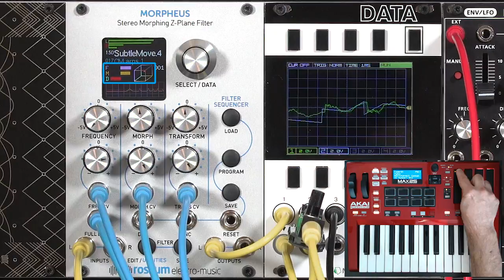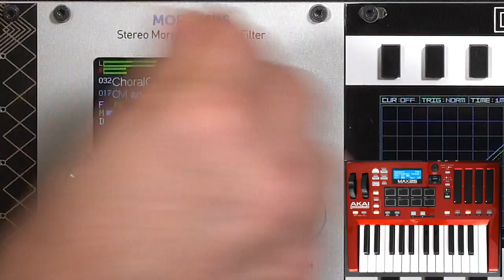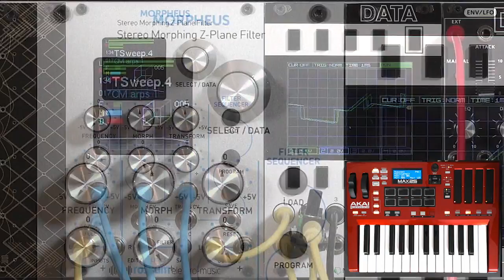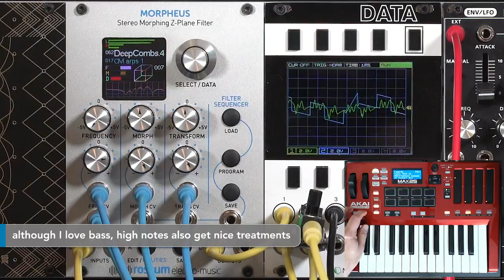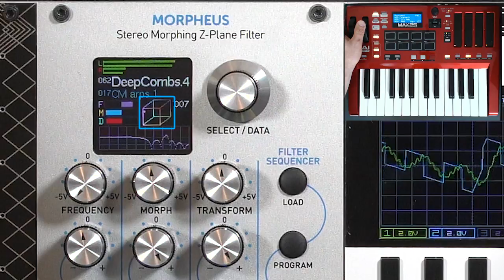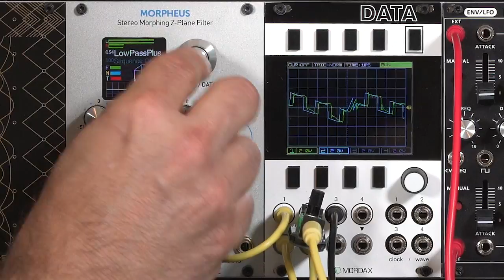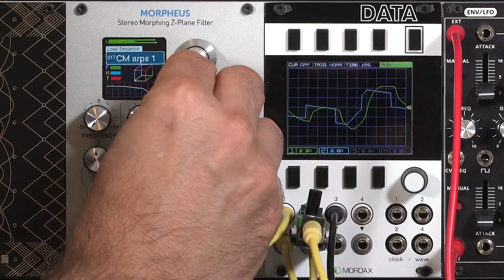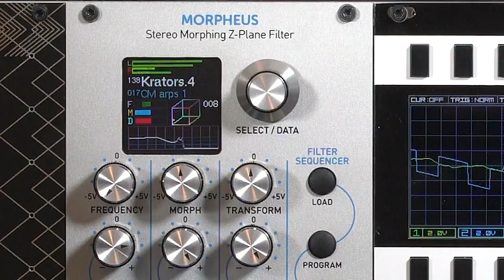Rossum Morpheus Digital Filter 1/4: Demo 1 (enveloped) + Overview (Eurorack Expansion)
This is the first of four movies on the Rossum Electro-Music Morpheus Stereo Morphing Z-Plane Filter. It demonstrates a number of presets in a “typical” enveloped-frequency filter patch, as well as performing the additional Morph and Transform properties. The second half also provides an overview of the Morpheus filter module. The video breaks down like this:

 0:00 filter cube: SubtleMove.4
 0:46 filter cube: Poles 1-7
 1:44 filter cube: Cubix
 2:56 filter cube: ChoralComb.4
 3:33 filter cube: TSweep.4
 4:06 filter cube: VelMarim
 4:51 filter cube: DeepCombs.4
 5:38 module explanation
 6:33 inputs & controls
 7:25 presets & sequences
 8:24 stereo processing
 9:43 next movie

For more details about using the Double Helix (as well as other modules I’ve made videos for), I encourage you to join the Learning Modular Patreon Tribe For more on the Learning Modular Synthesis Eurorack Expansion Project for those exploring what module to add to their system next,